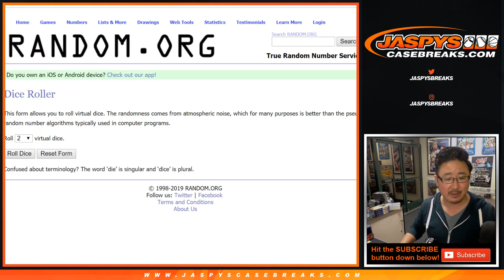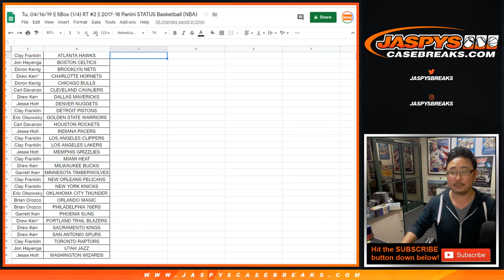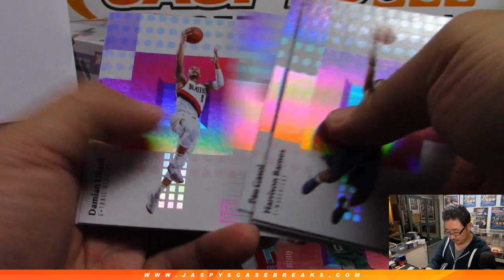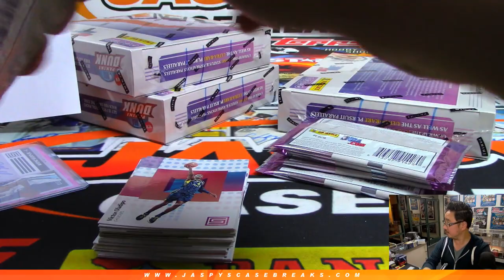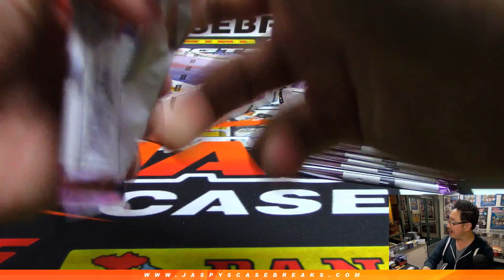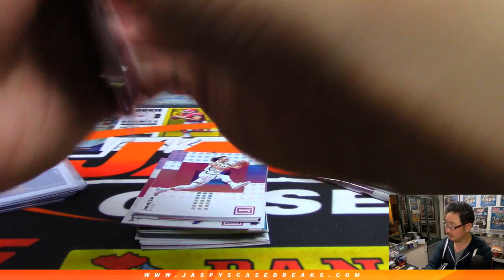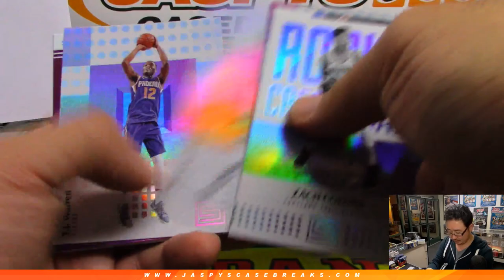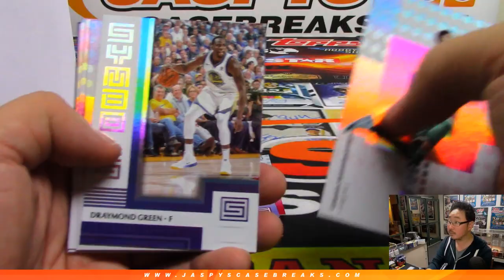Tu, 04/16/19 || 5Box (1/4) RT #2 || 2017-18 Panini STATUS Basketball (NBA)